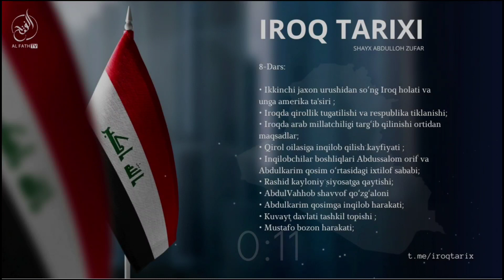8-Дарс: Ироқда қироллик тугатилиши ва республика тикланиши | Шайх Абдуллоҳ Зуфар ҳафизаҳуллоҳ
Iroq davlatining yaqin tarixi:

8-Dars: Iroqda qirollik tugatilishi va respublika tiklanishi | Shayx Abdulloh Zufar hafizahulloh

01:19 Ikkinchi jaxon urushidan so‘ng Iroq holati va unga amerika ta'siri ;
21:52 Iroqda qirollik tugatilishi va respublika tiklanishi;
27:27 Iroqda arab millatchiligi targ‘ib qilinishi ortidan maqsadlar;
34:37 Qirol oilasiga inqilob qilish kayfiyati ;
50:40 Inqilobchilar boshliqlari Abdussalom orif va Abdulkarim qosim o‘rtasidagi ixtilof sababi;
58:28 Rashid kayloniy siyosatga qaytishi;
63:00 AbdulVahhob shavvof qo‘zg‘aloni
64:10 Abdulkarim qosimga inqilob harakati;
70:20 Kuvayt davlati tashkil topishi ;
72:10 Mustafo bozon harakati;